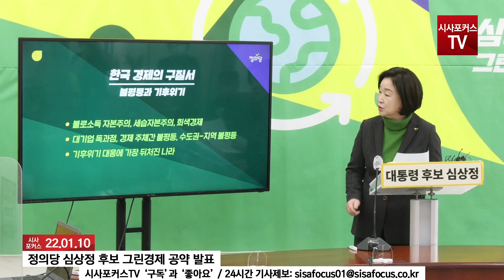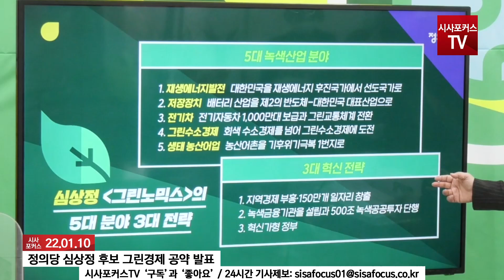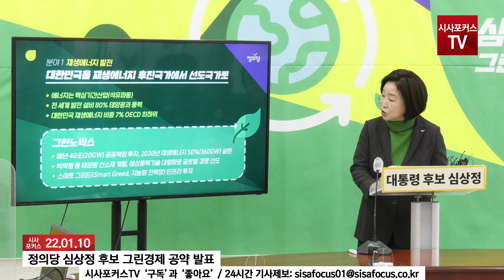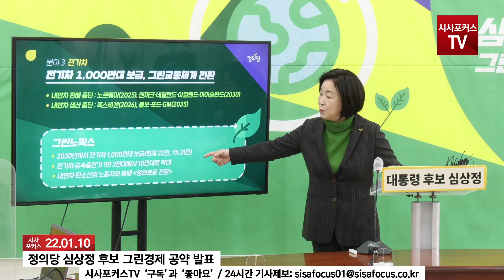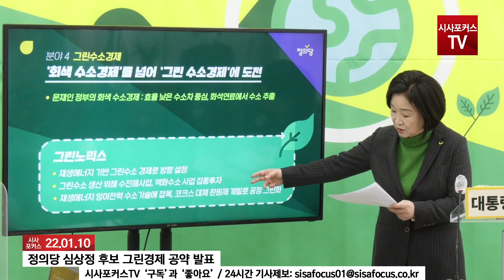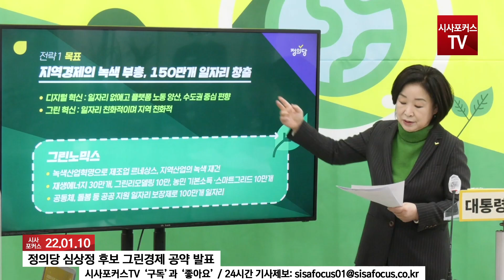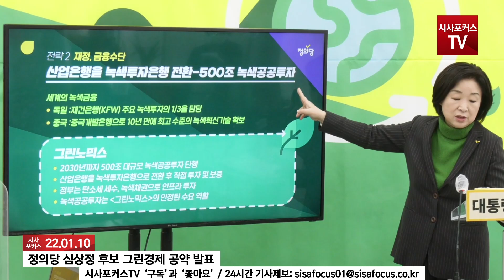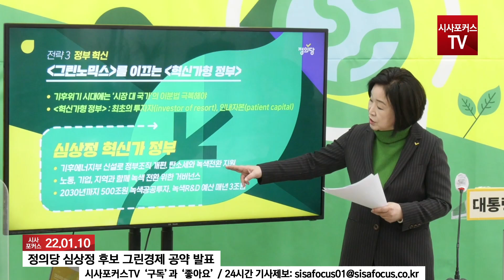심상정, 녹색경제 공약 발표 "'그린노믹스'로 일자리 150만개 창출"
정의당 심상정 대선 후보가 22년 1월 10일 국회 본청에서 심상정의 그린경제 공약 발표를 하고 있다.